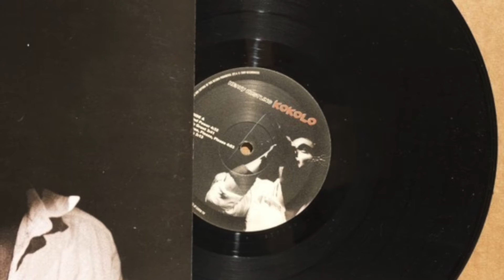kokolo - Think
From the 2009 album 'Heavy Hustling'